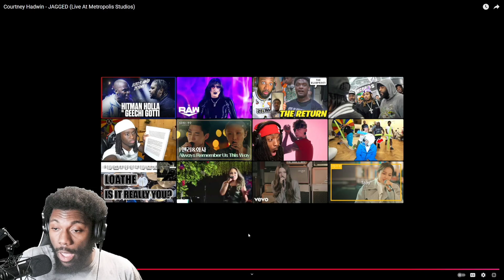Courtney Hadwin - Jagged (Live At Metropolis Studios) Reaction Video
ENJOY MY REACTION TO Courtney Hadwin - Jagged (Live At Metropolis Studios)